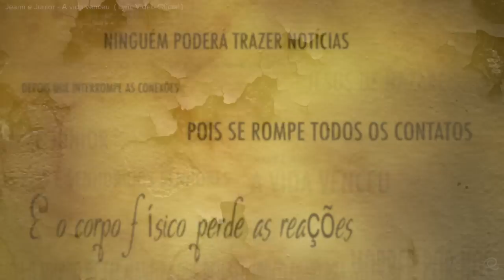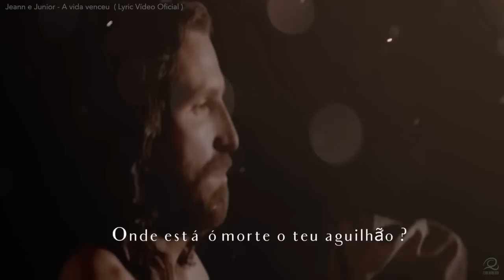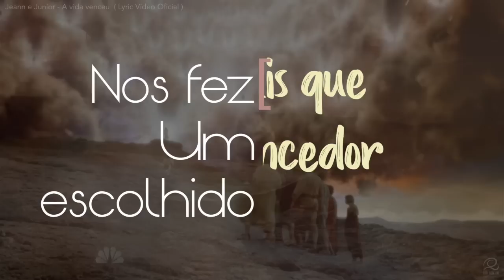A Vida Venceu /Jeann e Junior/ videoletra / FOI POR VOCÊ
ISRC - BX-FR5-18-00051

lançamento 2018
CD Descansa
titulo: A Vida venceu
composição Jeann e Junior
Arranjos  e Regência: Ênio Roberto
Direção geral: REALIZE MUSIC
 Video Lyric: Ênio Roberto
Instagran: @gabigener

A VIDA VENCEU (JEANN E JUNIOR)
JÁ SE PODE ANALIZAR OS OSSOS, FAZER DNA DE QUEM JÁ MORREU
ALTERAR OS TRAÇOS NA IMAGEM
DA FOTO DE ALGUÉM QUE DESAPARECEU
MAS QUEM PODERÁ ME EXPLICAR
O MISTÉRIO DA MORTE PRA EU ENTENDER
POIS A MORTE QUANDO LEVA ALGUEM FICA DONO DELA
E NÃO QUER DEVOLVER
NINGUEM PODERÁ TRAZER NOTICIA
DEPOIS QUE INTERROMPE AS CONEXÕES
POIS SE ROMPEM TODOS OS CONTATOS
E O CORPO FÍSICO PERDE AS REAÇÕES
MAS OUVE UM QUE CONTRA A MORTE NO MUNDO DOS VIVOS
SEM MEDO LUTOU
FERIRAM A SUA MATÉRIA MAS O SEU ESPÍRITO NÃO DERROTOU
O CÉU SE TRANSFORMOU EM TREVAS E COMO PROTESTO
O SOL ESCURECEU
O MUNDO VIU QUEM É MAIS FORTE
O MISTÉRIO DA MORTE A VIDA VENCEU
JESUS PEGOU O INIMIGO QUE PENSOU SER IMBATÍVEL
HUMILHOU E ESMAGOU DEBAIXO DOS SEU PÉS
TOMOU A CHAVE DO INFERNO, DESTRIUI O SEU IMPERIO
EXTERMINOU O SEU MANDATO DERROTADO É
UM CORPO TRANSFORMADO EM GLÓRIA
 MUDOU TODA NOSSA HISTÓRIA
A IGEMONIA FEZ CAIR AO CHÃO
LEVOU O INFERNO A DECADÊNCIA DECRETOU SUA FALÊNCIA
ONDE ESTÁ OH MORTE O TEU AGUILHÃO

CRISTO VENCEU E NÃO RECUOU
DOOU A SUA VIDA POR VOCÊ E EU
CRISTO VENCEU O CÉU FESTEJOU
NOS FEZ UM ESCOLHIDO MAIS QUE VENCEDOR